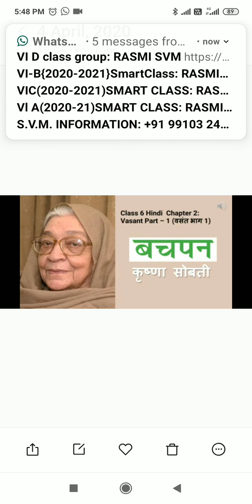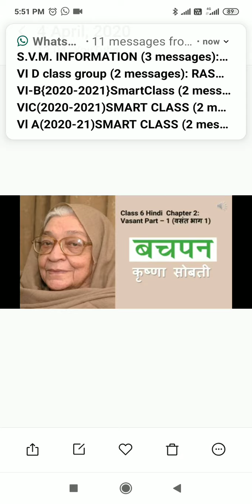पाठ 2 बचपन कक्षा 6